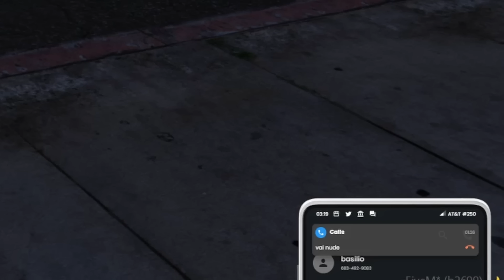Possessivopk - Melhores Momentos #7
POSSESSIVO